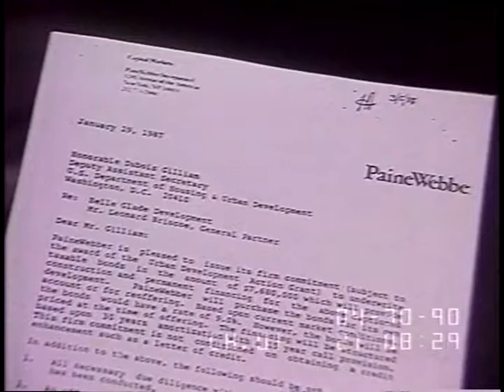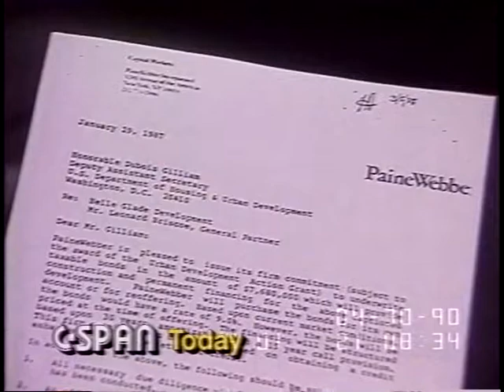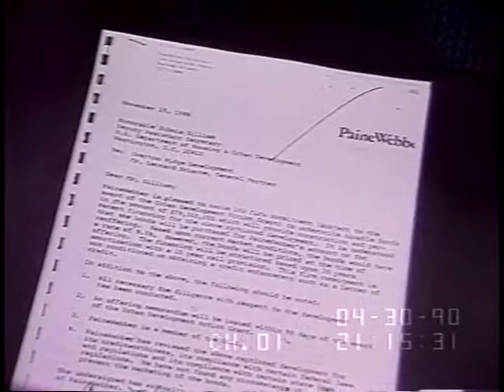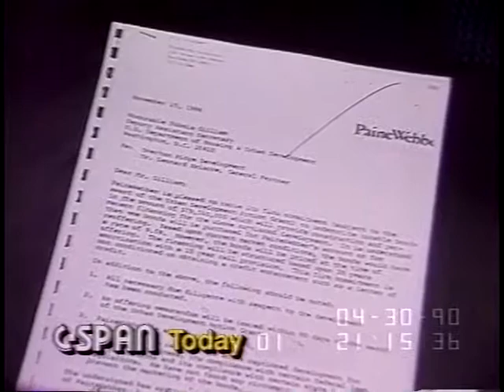HUD Investigation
HUD Investigation - 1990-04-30 - Product 12096-1-DVD - House Committee Government Reform and Oversight. Subcommittee on Employment and Housing. The subcommittee heard testimony on alleged abuse and favoritism at the Department of Housing and Urban Development. Former Deputy Assistant Secretary Gilliam testified under court-ordered immunity. The subcommittee has been investigating HUD for more than a year.   Filmed by C-SPAN. Non-commercial use only.